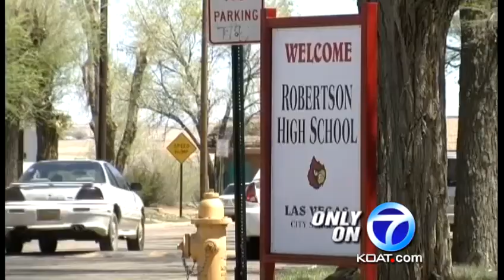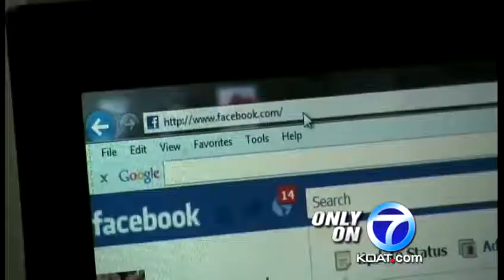Student details conflict with teacher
A Las Vegas special-needs student left high school after a classroom encounter with her teacher, and what happened to her has already triggered some changes.